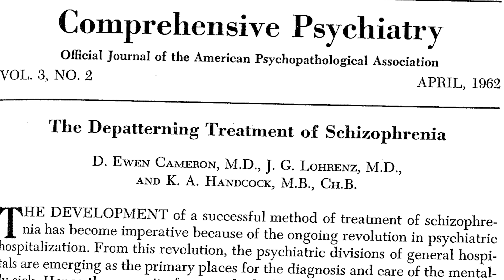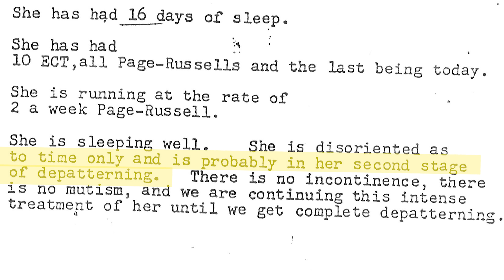They're Hiding The Facts From You!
They're Hiding The Facts From You! | MK ULTRA

In this video, we break down the what exactly is "depatterning" and how can you use the power of your mind to create what you want in life. I say they're hiding the facts from you, because very few people actually understand about what MK Ultra was about and what is has to do with reprogramming your subconscious mind, and the discoveries of modern psychology.

So in today's video I break down how exactly your mind works, how you create reality, and how we're all under a massive spell that has programmed us negatively and blocks us from our true selves and our full potential.